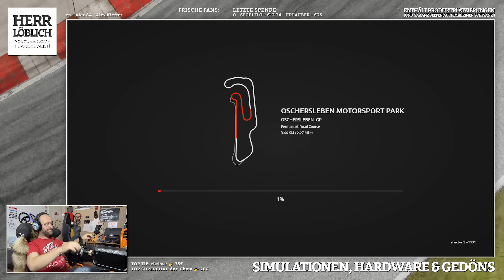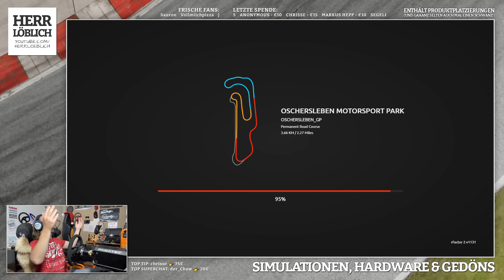🙄🤷‍♀️🤦‍♂️ SEHR SEHR DUMM! rFACTOR 2 im BMW M3 E92 GTE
Heute habe ich mich in rFactor 2 an den BMW M3 E92 GTE gewagt und ihn in ein K.I. Rennen auf Oschersleben geworfen. Ich hätte die Gegner nicht loben sollen...

👇 Meine Hardware (Obacht: Werbung!) 👇
» Fanatec Podium DD1 Base + Fanatec BMW M3 GT2 Wheel + Thrustmaster T-LCM Pedale
» Prosim.no HandbrakeRX
» Sony ZV-1